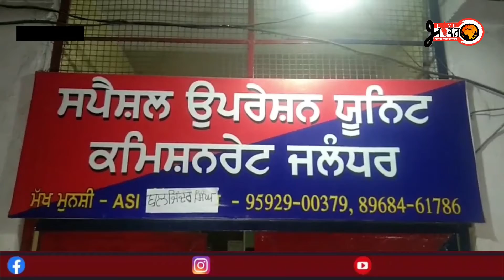जालन्धर की स्पेशल ऑपरेशन यूनिट ने कल छीनी गई इन्नोवा कार को बरामद कर लिया